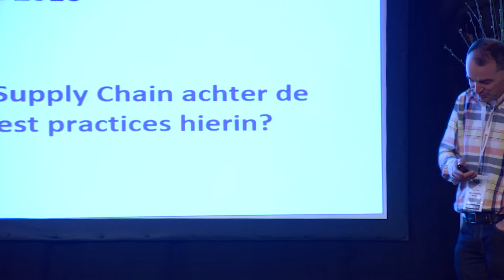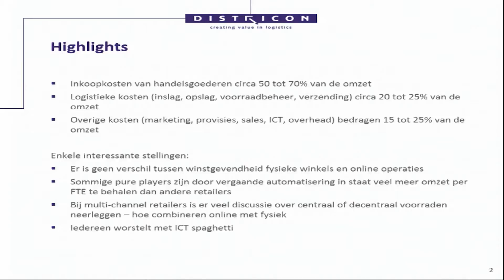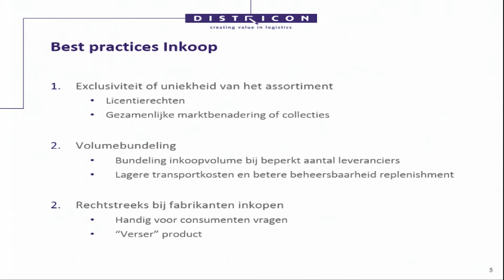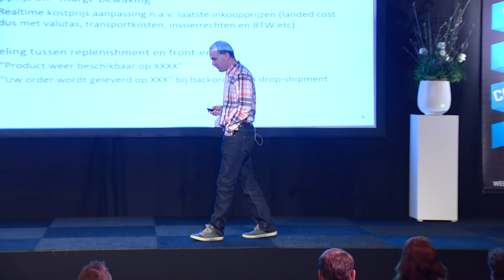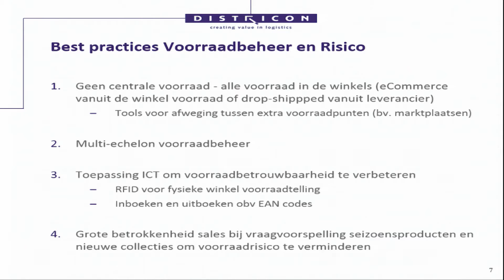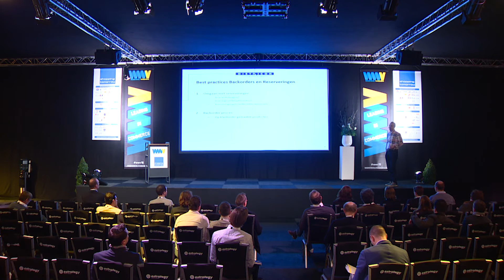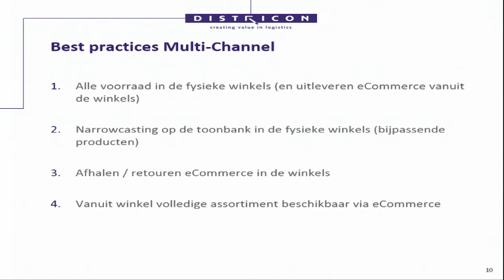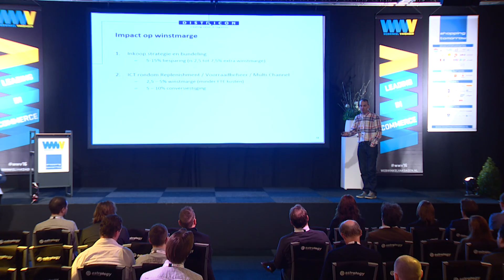WWV2016 Shopping Tomorrow Roy Lenders Hoe kun je het netto rendement op je eCommerce